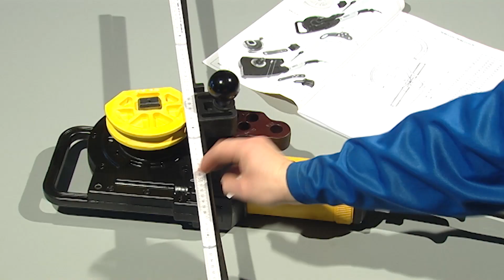Pipe & Tube Bender